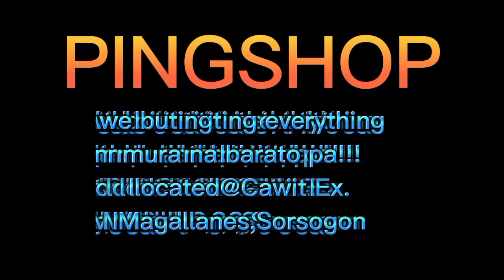Honda supremo D.I.Y na pag change oil nauwi sa baba makina ..Part ; 2 Pag boo ng makina